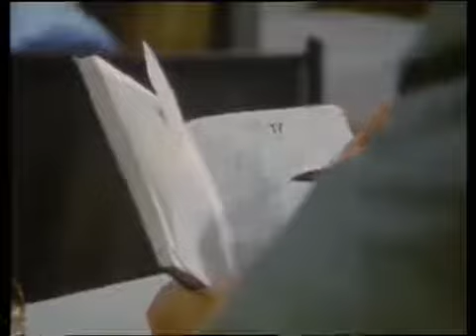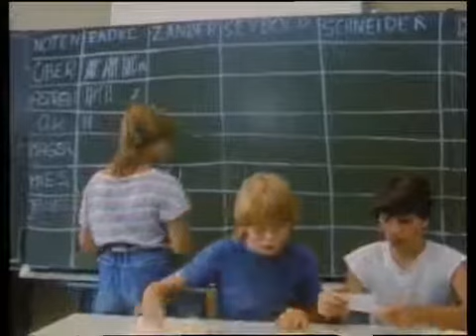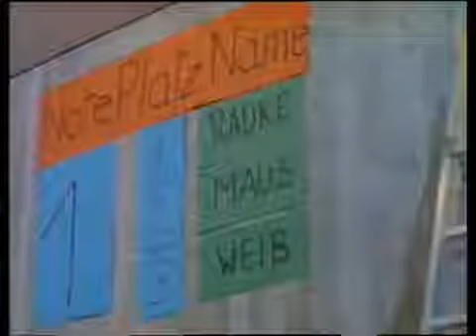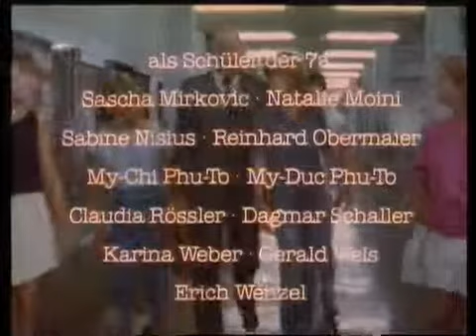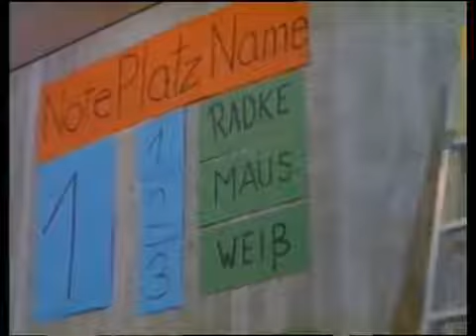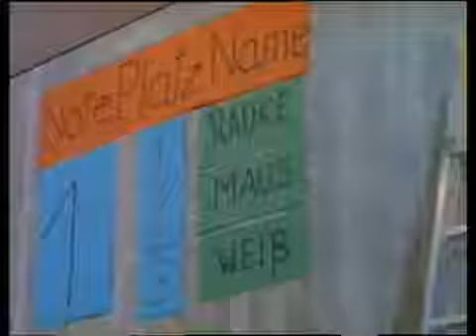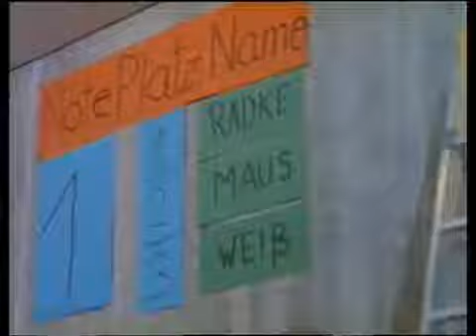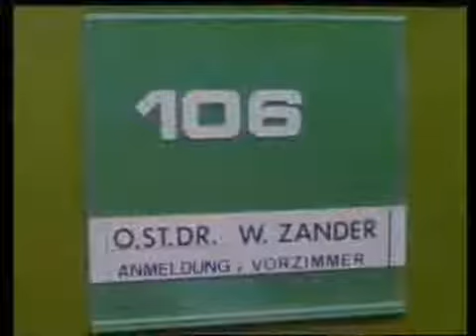Echt Tu Matsch (1984)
Echt tu matsch (1984) In der Dante-Realschule wird der Schulalltag auf den Kopf gestellt: Die Schüler haben die Macht übernommen, sie dürfen selbst bestimmen, was, wie und ob sie lernen.

Jes ende.

Yxilon Show - Die Show mit Ix und Yps (Folge 01) ** Der lustige Yps hat mal wieder eine seiner berüchtigten Ideen ausgebrütet: Er will eine Show produzieren. Und dank der Unterstützung.

Schülergeschichten (1980) - Folge 01 "September" ** Wie die Klasse 6b ein Schuljahr im Jahre 1980 erlebt **